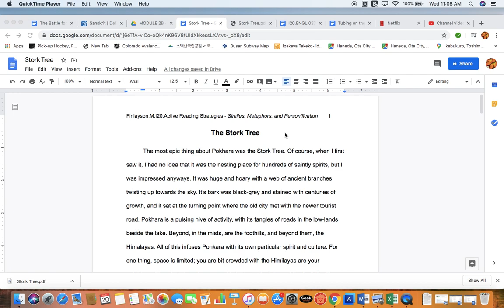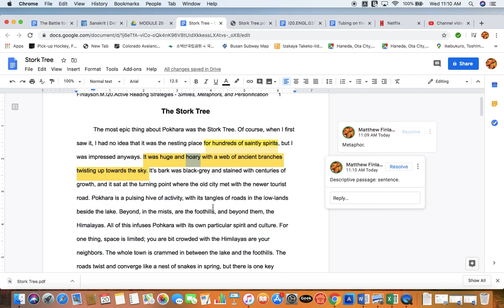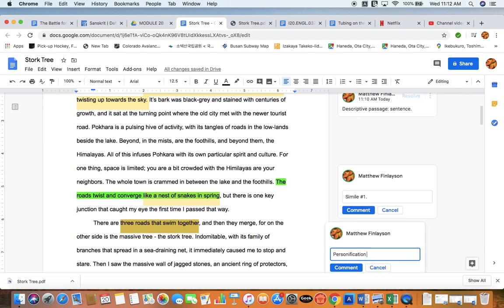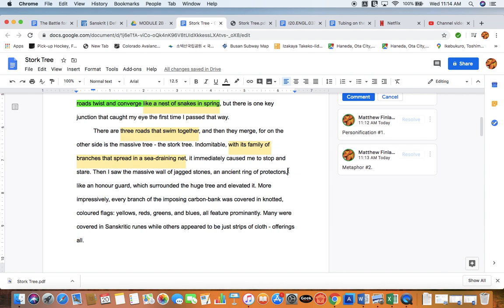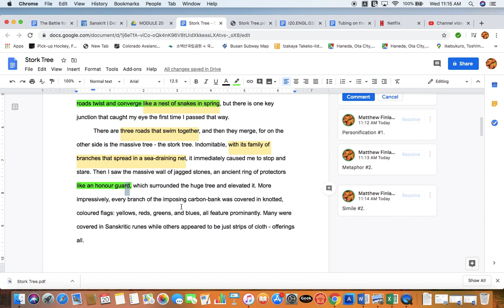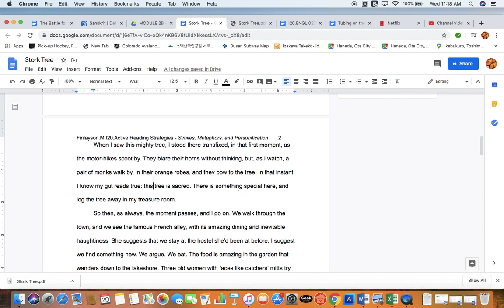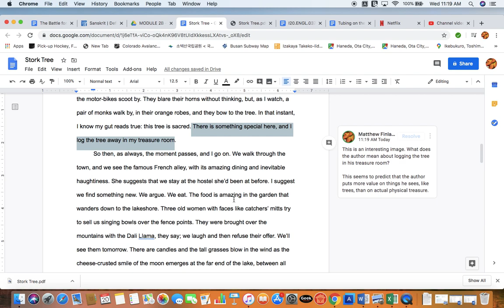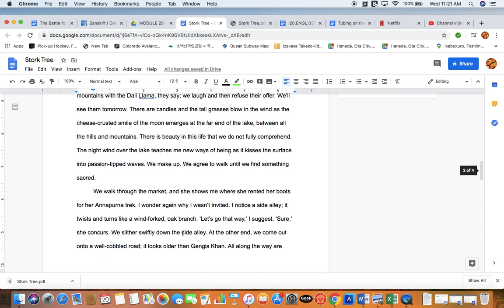Active Reading Practice Short Story #2 The Stork Tree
The active reading process is modelled through the reading of our second short story: the Stork Tree.